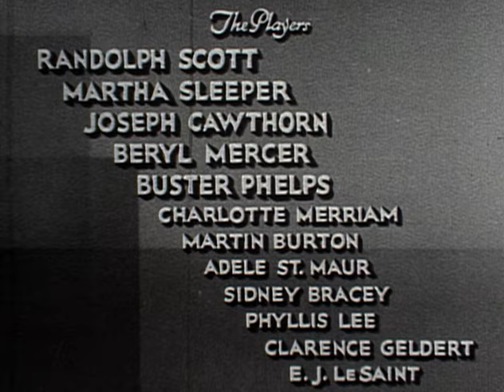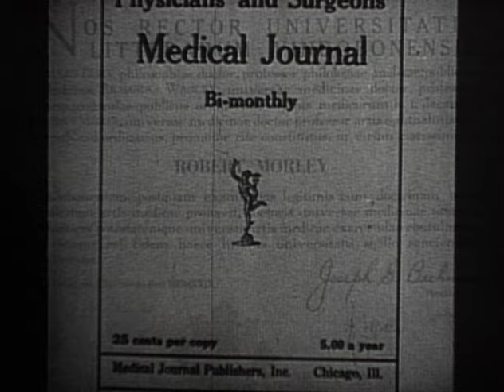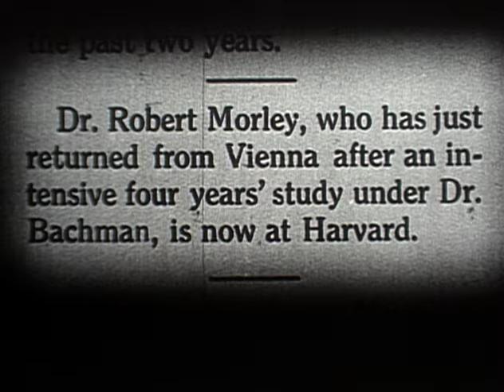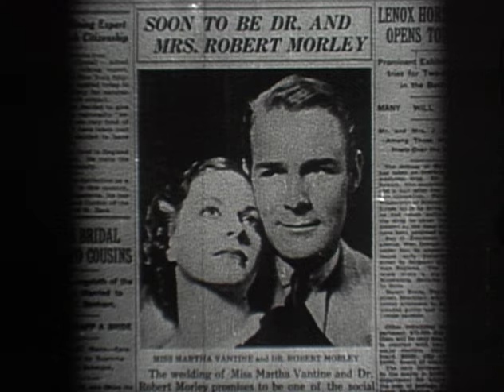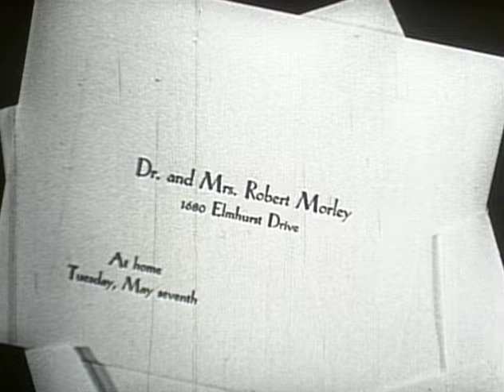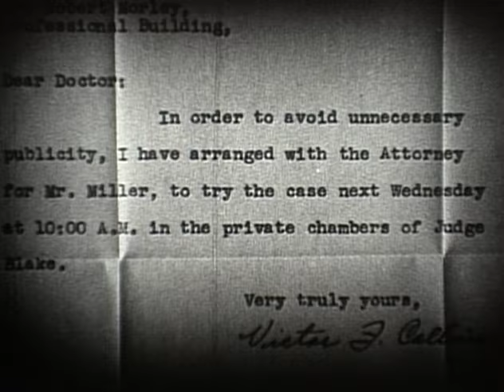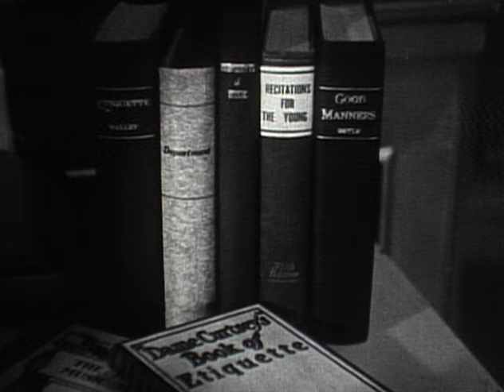Broken Dreams (1933) | Full Drama Movie | Randolph Scott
A woman dies in childbirth, setting off a chain reaction of events. This melodrama from Monogram Pictures stars Randolph Scott, Martha Sleeper, and Beryl Mercer, with direction by Robert Vignola.

Director: Robert G. Vignola
Writers: Olga Printzlau, Maude Fulton
Stars: Randolph Scott, Martha Sleeper, Beryl Mercer